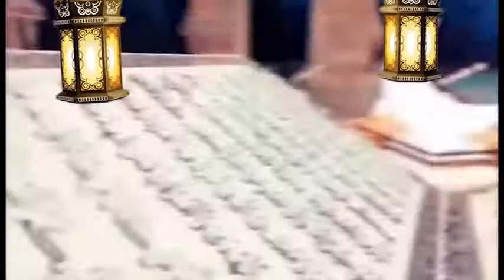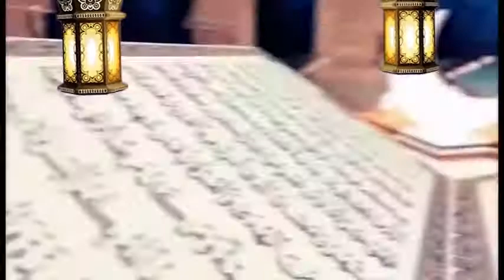Serigne Ibou NDAO BAYE FALL Festival Koungheul YA SALAM Edition 2022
@Festival Koungheul YA SALAM édition 2022 organisé par firiinfos.com